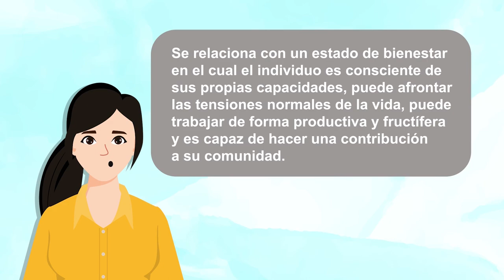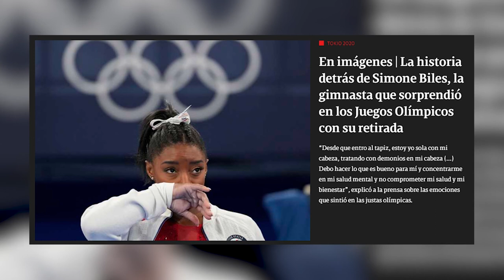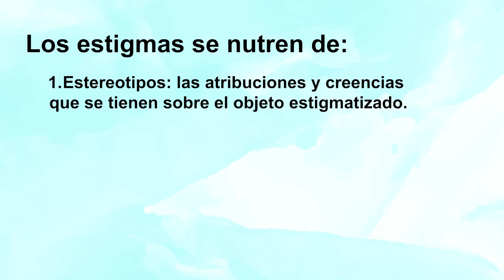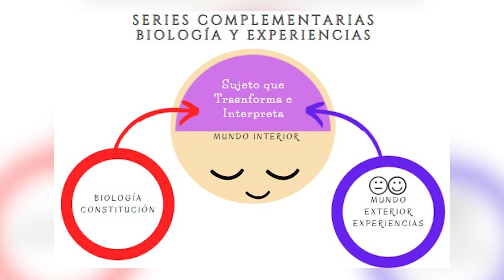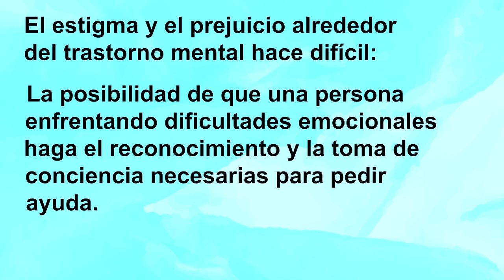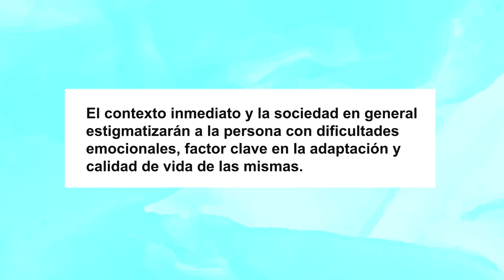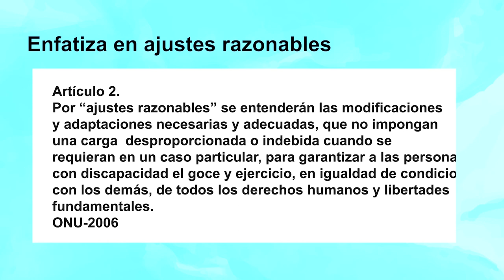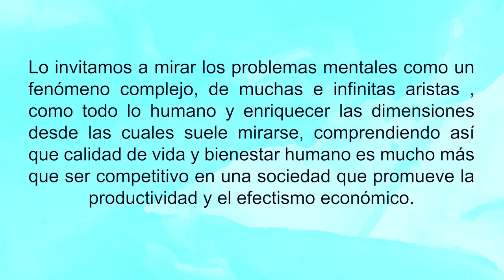Por la dignidad de la persona que sufre problemas mentales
Programa de Psicología
Clase de Tendencias y autores Psicodinámicos
Profesora María Eugenia Reátiga

Lo invitamos a mirar los problemas mentales como un fenómeno complejo, de muchas e infinitas aristas , como todo lo humano y enriquecer las dimensiones desde las cuales suele mirarse, comprendiendo así que calidad de vida y bienestar humano es mucho más que ser competitivo en una sociedad que promueve la productividad y el efectismo económico.

Este video está dedicado a todos los internos del hospital público mental. En especial a los pertenecientes al llamado “programa de larga estancia”. En realidad la estancia es larga porque no tienen familia. Agradecimiento profundo a todos ellos que tanto nos han enseñado!
Gracias